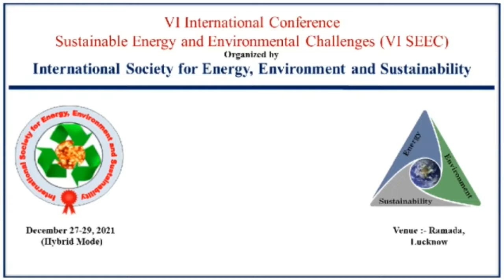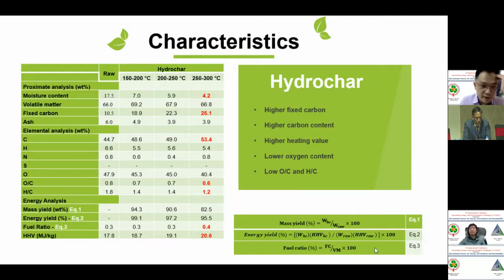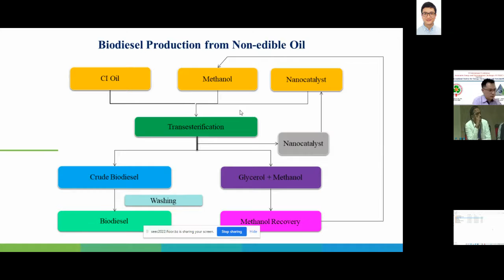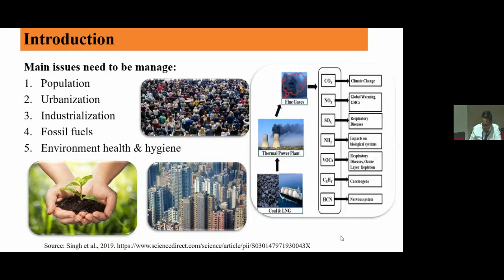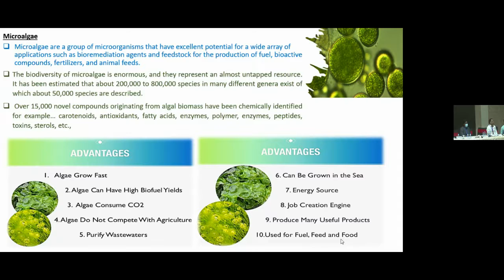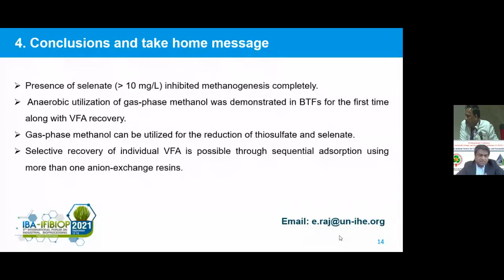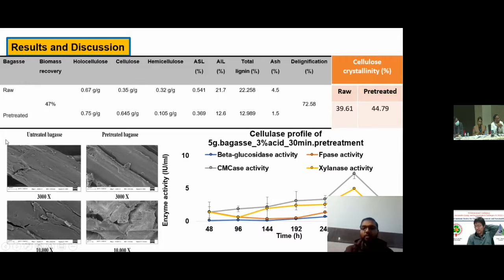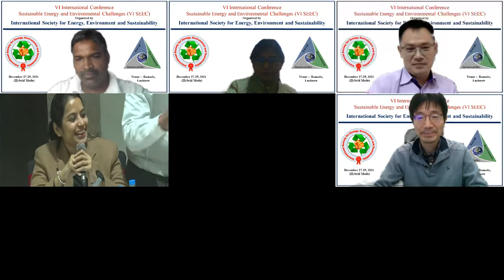Session 6B : Thermochemical Processes for Biomass